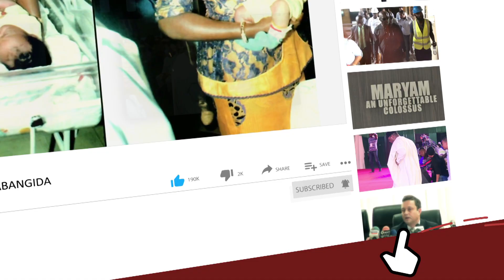Open grazing Reps Deputy Speaker Shuts Down Rep’s Motion To Discuss Malami’s Comment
…lawmaker lambasts AGF, say comparing open grazing to motor spare parts business is bad politics By Levinus Nwabughiogu-Abuja Deputy Speaker of the House of Representatives, Ahmed Idris Wase at Thursday plenary shut down a motion to debate comments by the Attorney General of the Federation, AGF, Abubakar Malami on open grazing. It will be recalled that the Southern Governors last week, in one of the resolutions after a meeting in Asaba, Delta State capital banned open grazing in the region.

Describing Malami’s comment on the ban as “disingenuous, irresponsible and loaded with incendiary trope and ethnic slur”, Bob wanted the parliament to call Malami to order. No sooner had he begun than the presiding officer, Wase, requested to know the specific order in their Rule Book. Bob, a lawyer and member representing Abua/Odual and Ahoada East Federal Constituency of Rivers State, got the green light to speak when citing Order 6 and its relevant subsections.

However, a drama ensued when the lawmaker was stopped midway in his point of order by the Deputy Speaker on the ground that he was going outside of the order he relied upon. He pleaded Wase’s understanding to drive home his points and perhaps, be ruled out of order eventually. But his pleas were not taken as he was asked to resume his seat.

“The order which you are bringing this matter is wrong. It’s either you bring it as a full motion but coming under matters of privilege is wrong so take your seat”, Wase said. When contacted later, Bob lambasted Malami and reiterated that the AGF’s comments lacked any basis in law but were instead capable of exacerbating the tense situation in the country. He said Section 41 of the constitution, which the minister alluded to, deals with freedom of movement of human persons, not animals, and that comparing that with spare parts business is “bad politics which is akin to preparing the ground for violent attacks on dealers in the business in the northern parts of the country”.

The lawmaker cautioned the AGF to be mindful of his role under the constitution as the chief law officer of the federation and refrain from “divisive utterances that cast him as sectional and partisan”.